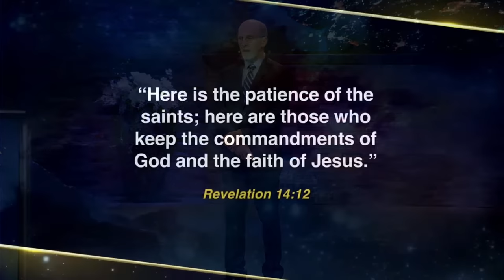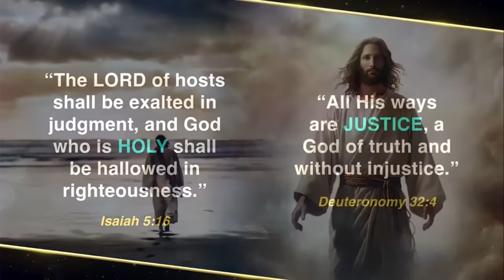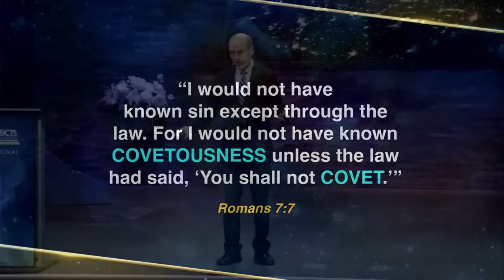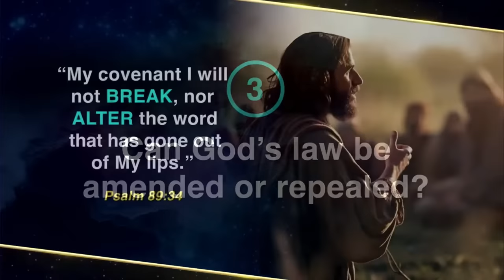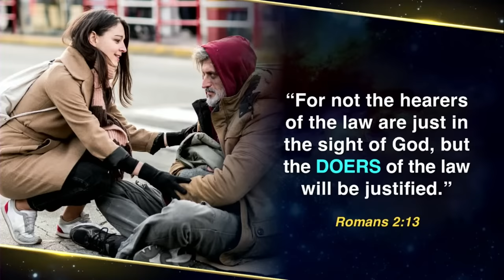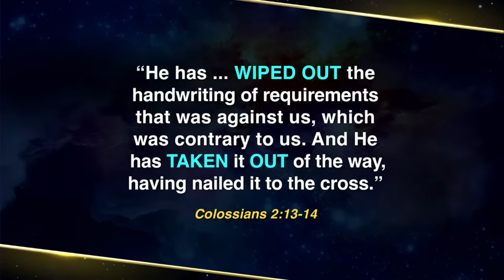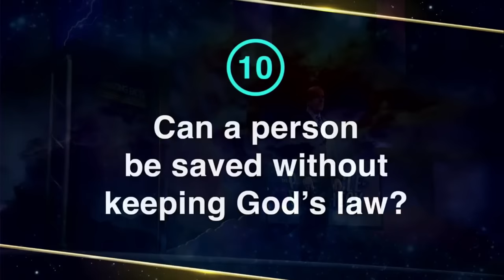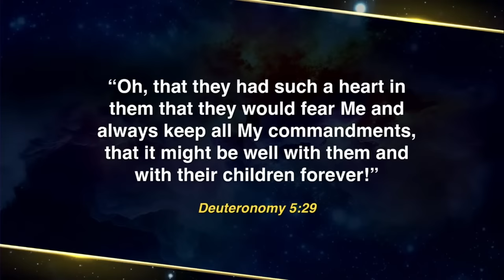Ep4: The Pinnacle of Prophecy "The Laws of Life" | Doug Batchelor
The Pinnacle of Prophecy series
Amazing Facts Presents
The Pinnacle of Prophecy: Unlocking Revelation's Mysteries!

Here is a link to a free study guide if you would like to follow along!